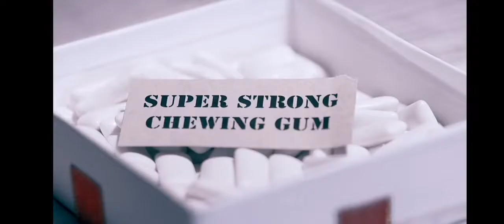TVC - José Mourinho - Premier League